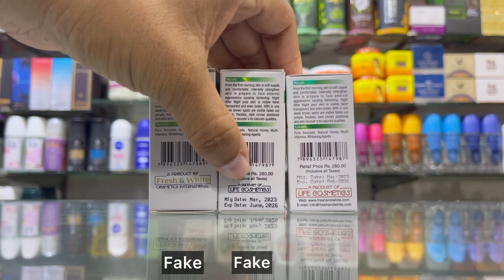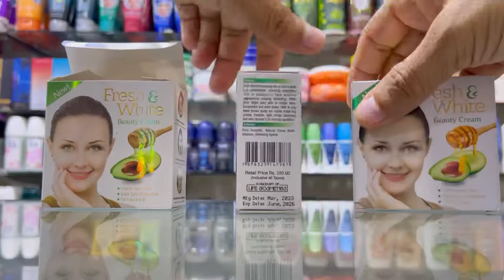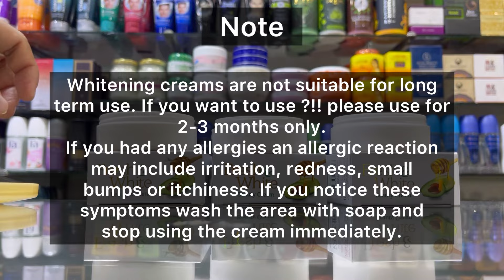Fresh and White Original vs Fake 2023.07.28 Updated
Visibly Fairer Cream
Dark Spot Reduction
Oil Free Look
Protects Skin From Harmful UV Effects
Help Protection Skin From Losing & Aging
Remove Blemishes And Helps To Maintain Fairness